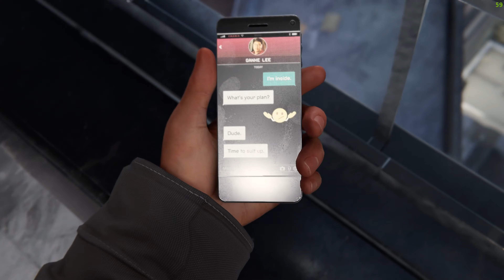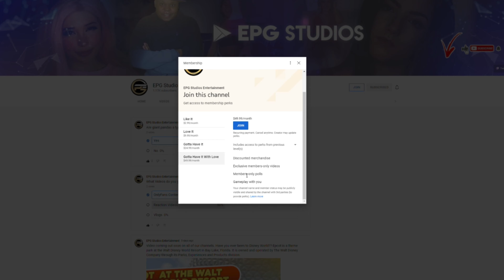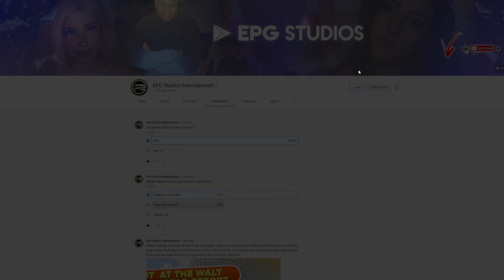SPIDER-MAN MILES MORALES PS5 Walkthrough Gameplay Part 6 - CRIMSON COWL SUIT (Playstation 5)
PS5 Spider-Man Miles Morales Walkthrough Gameplay Part 6 includes a PS5 Review and Playstation 5 Campaign Mission 6 for Marvel's Spider-Man Miles Morales on PS5, Playstation 5, and PS4 Pro. My Full Game Marvel's Spider-Man Miles Morales PS5 Walkthrough Gameplay will include a Review, Story Missions, Cut Scenes, Cinematics, Suits, Peter Parker, Miles Morales, Finn, Tinkerer, All Campaign Missions, Bosses, Skills with the Full Story until the Ending of the Single Player Campaign. Thanks Playstation for giving me the Full Game of Spider-Man Miles Morales.